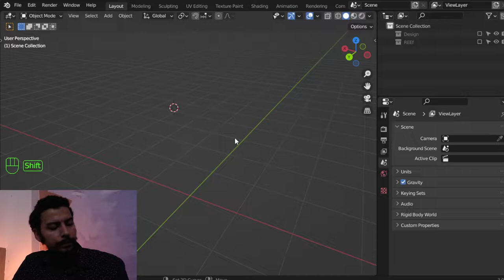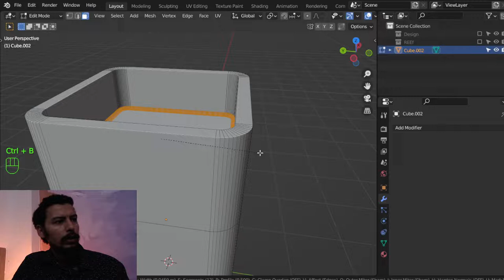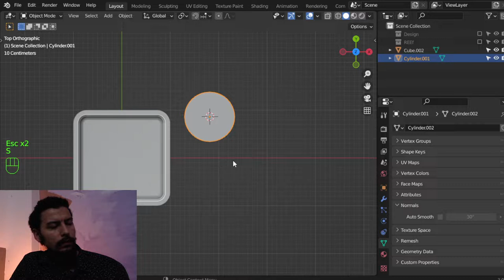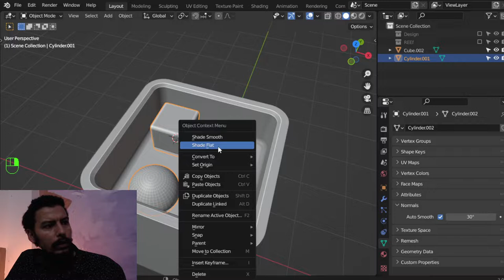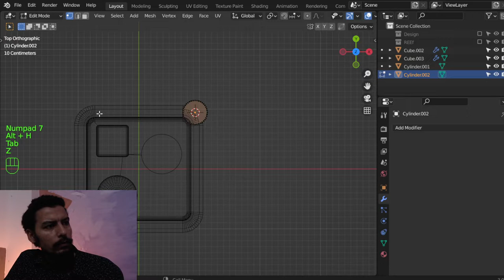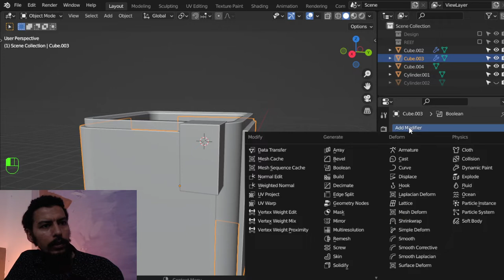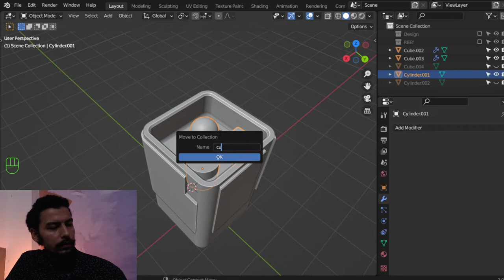Start Modeling Complex Shapes in Blender 3.0 (Ar.)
This Tutorial is based on blender 3.0,